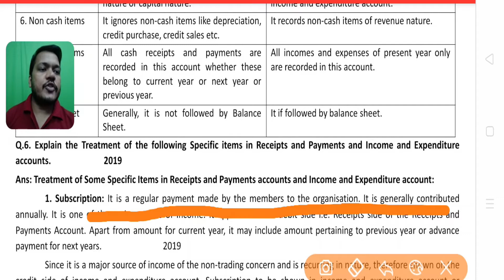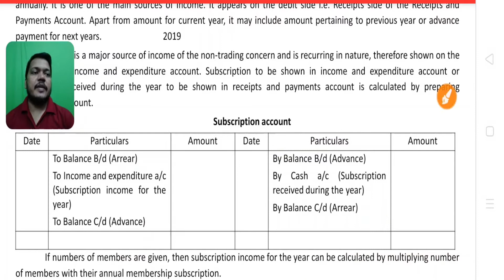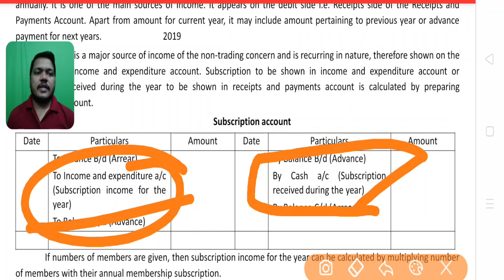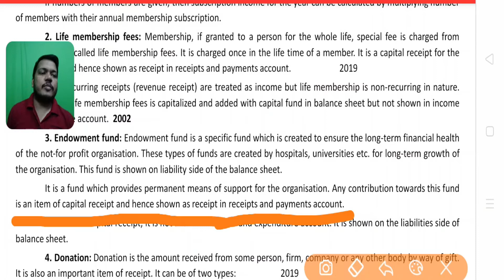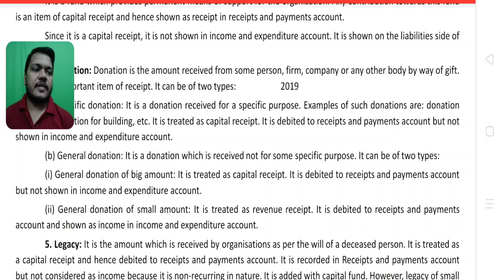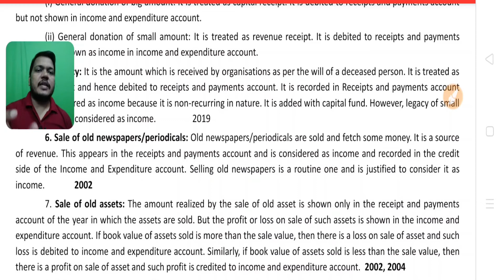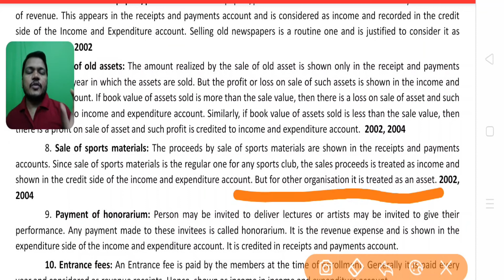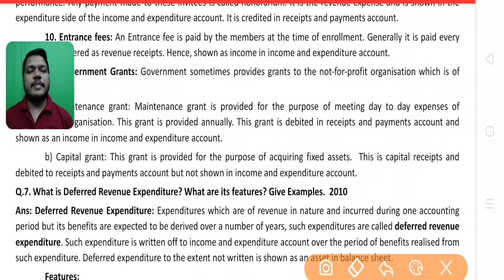Treatment of Specific Items | Receipts and Payments Account | Income and Expenditure Account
Treatment of Some Specific Items in Financial Statements of NPOs.

AHSEC CLASS NOTES, SOLVED PAPERS AND QUESTION BANK ALL AT ONE PLACE